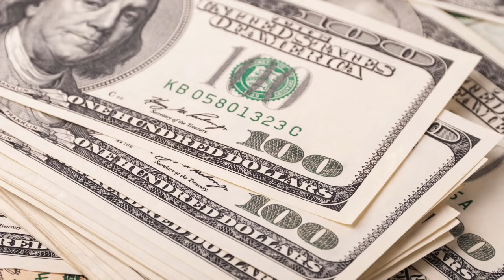Powerful and Well-Respected - Mafia Boss Tommy Lucchese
Tommy Lucchese was the powerful boss of the Lucchese Crime Family, and his infiltration and corruption of major industries is legendary. But he was also well-liked by his “rank and file” because he was almost singular in his generosity.